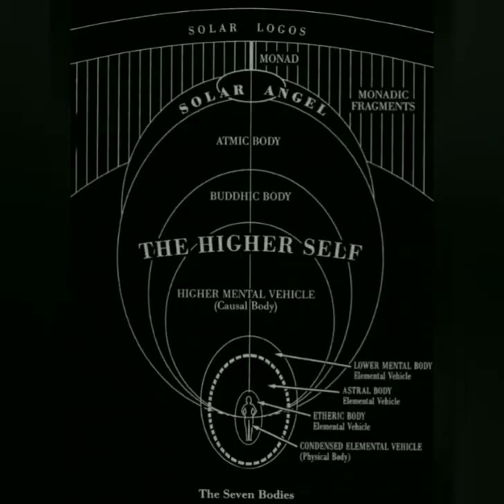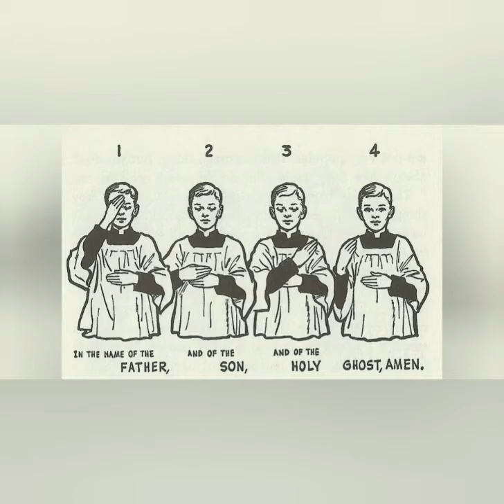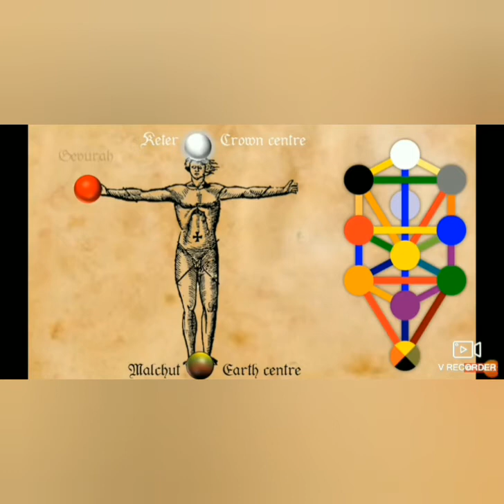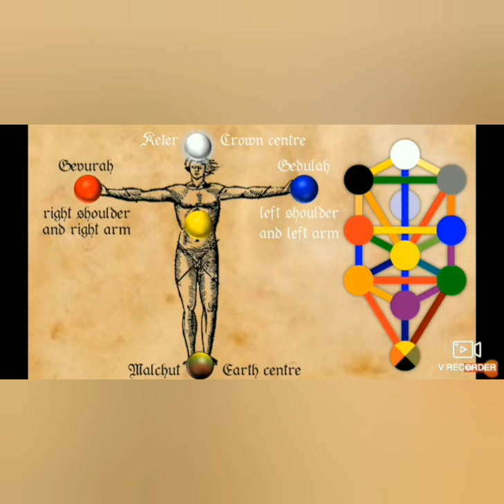The Kabbalistic Cross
The Qabalistic Cross Stand facing east take either you left or right hand (which ever you feel right to do this with) touch your head and say Ateh (thou art), touch the breast and say Malkuth (Mal-kooth) which translates into "the kingdom". Touch your right shoulder and say Ve-Geburah (Vay-geb-or-rah) which translates as "and the power". Touch your left shoulder and say Ve-Gedulah (Vay-ged-you-lah) which translates into "and the glory". Finally cross your hands across your breast and say Le-Olam (to the ages) Armen (Lay-orh-lahm-Ar-men). While doing this you should visualize the light forming a cross upon you.

The kabbalistic Cross by Francis Israel regardie